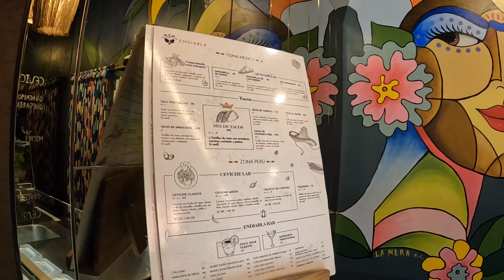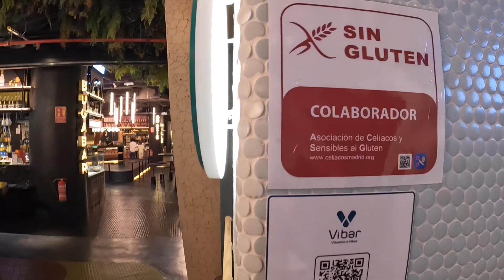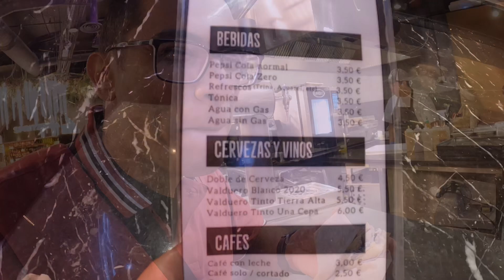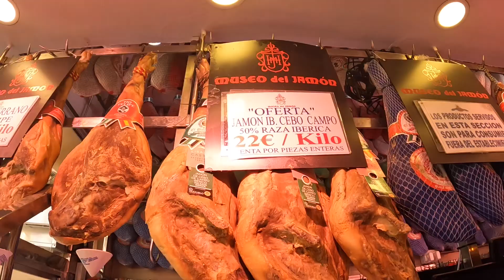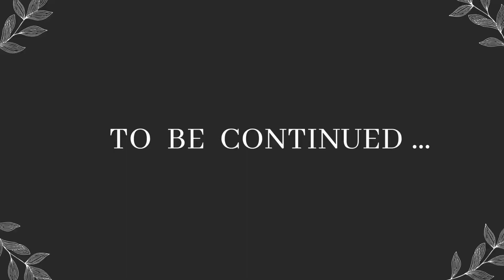Madrid Food tour | Paella, Iberian Ham, Calamari sandwiches & MORE